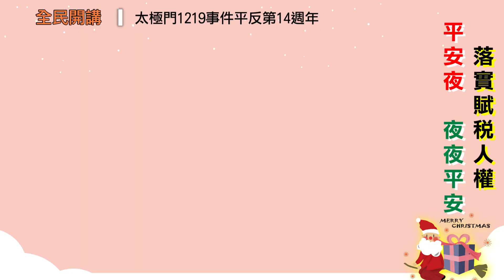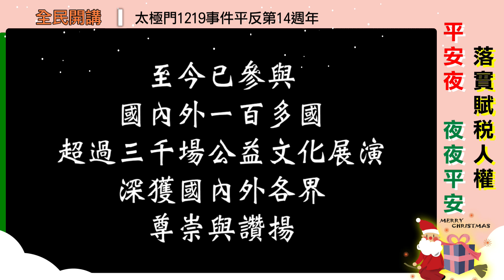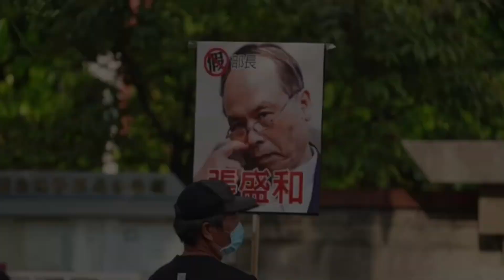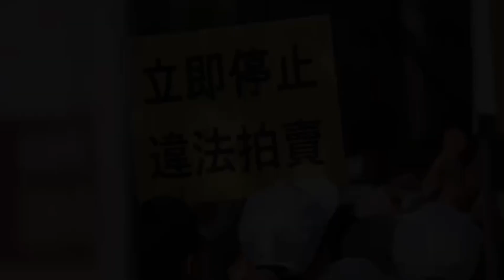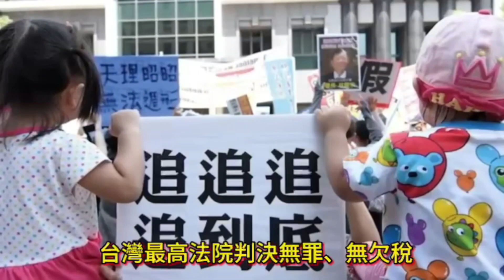落實賦稅人權 平安夜 夜夜平安 ▎太極門1219事件平反第14週年 全民開講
12月是人權月，也是感恩月。因為歲末感恩在今年得到了許多的幫助，平安過完這一年。在這個感恩的月份，卻是太極門師徒心中永遠的痛，橫跨了25年，涵蓋各種國家違法的手段，有法稅照妖鏡之稱的「太極門假案」，除了本案件以外，還有許多您不知道、在背地裡暗夜哭泣的稅災戶案例，台灣要進步，就要從法稅改革開始，並且廢除稅務獎勵金、執行績效獎勵金，不能讓違的法官員，為了貪圖績效與獎金持續欺凌百姓、迫害人權。我們愛台灣，希望下一代會更好，有更健全的賦稅環境。

時間：12/27(一)  13:30-14:00

主持人：
00:14  Qingrong

開講人：
03:54  Janny/退休族
15:06  David/退休族
20:00  駱哥/退休族